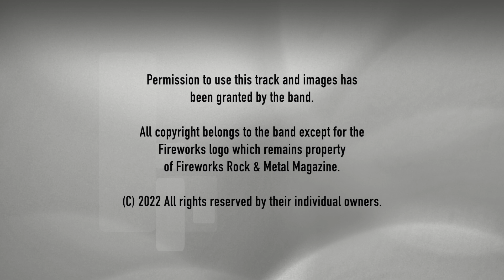01 Gabrielle De Val 'Take On The World'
Gabrielle de Val – Take on the World
From the album ‘Kiss In a Dragon Night’